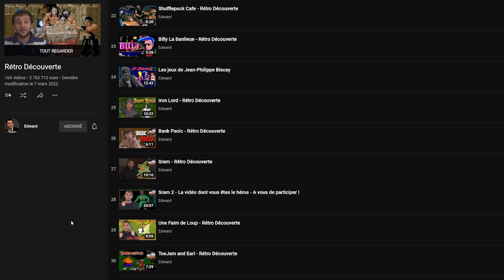INTERVIEW AVEC EDWARD DE RETRO DECOUVERTE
Je suis en compagnie de Edward, c'est l'occasion de vous proposer une petite interview entre amis youtubeurs. On va vous présenter rapidement la chaine d'Edward, pour ceux qui ne connaissent pas vous pouvez foncer !